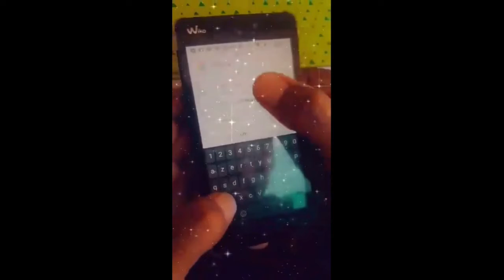Le télétravail vu par un couple calédonien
Mon compte face Youtube me sert de support technique visuel pour partager mes vidéos, ce que j'aime comme musique, et aussi mes messages audio en souvenir. Notamment des messages pour encourager une personne ou groupe de personnes à aimer la vie,de servir  avec force et courage, et d'atteindre de projets rêvés et ambitieux dans la totale humilité. Ces personnes qui pourront à leur tour rendre ce monde encore plus beau et plus meilleur.